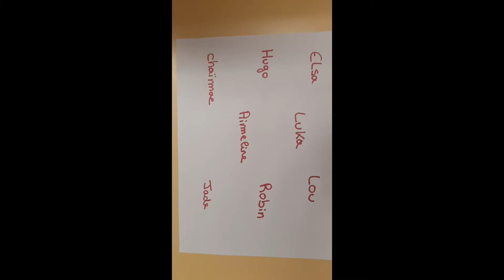"la reine des neiges" suédé